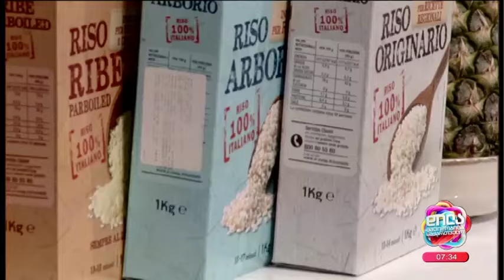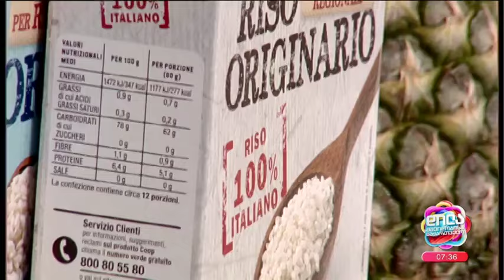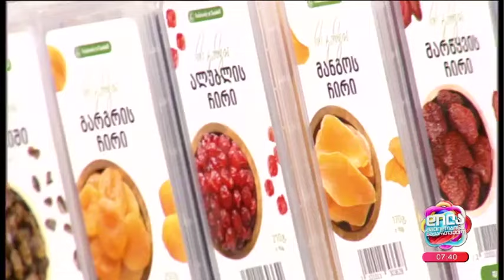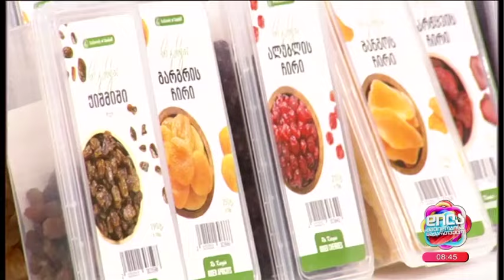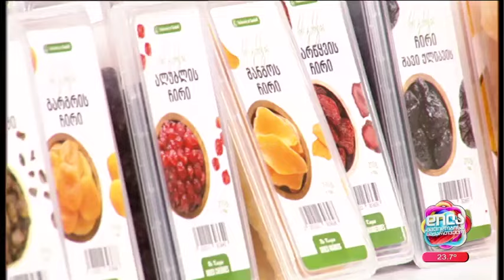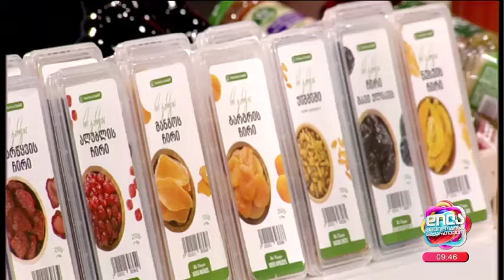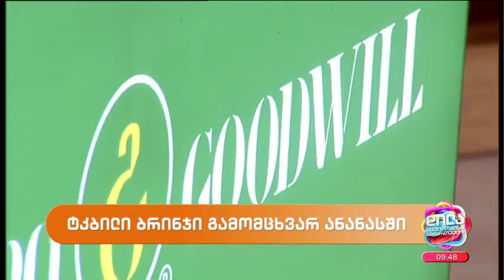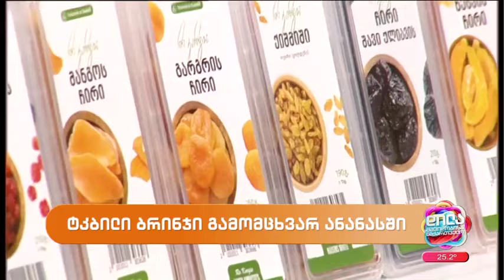ტკბილ ბრინჯში გამომცხვარი ანანასი-ლიკა კვარაცხელია; დილა მშვიდობისა საქართველო-2024.05.30